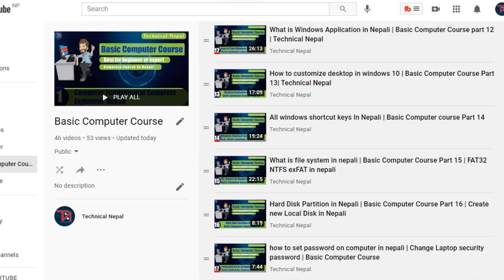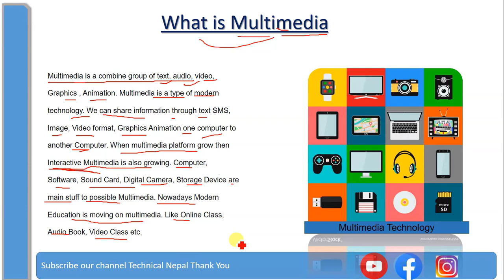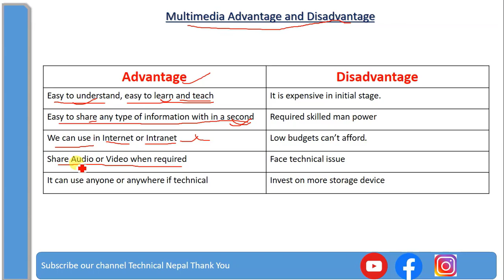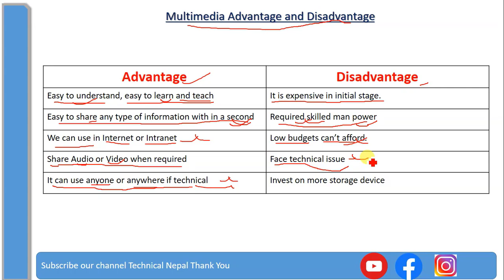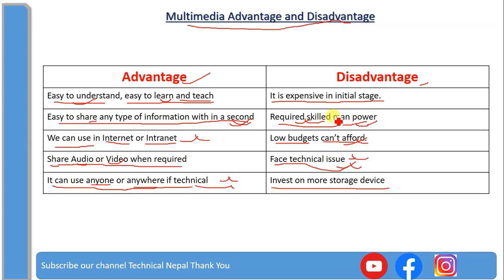What is Multimedia in Nepali | Complete Computer Course In Nepali | Technical Nepal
Hi friends in this video we will learn about multimedia and it's work if you want to learn basic computer course please check the playlist  Thank You________

My name is Mahesh Kc and you are watching Technical Nepal YouTube Channel Thank You____________

how to use multimedia
what is the example of multimedia
advantage and disadvantage of multimedia